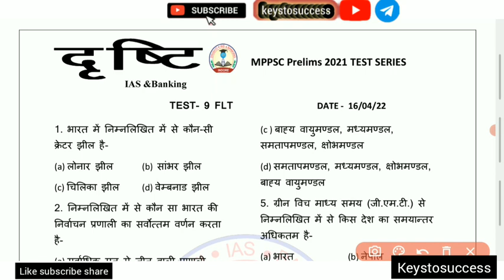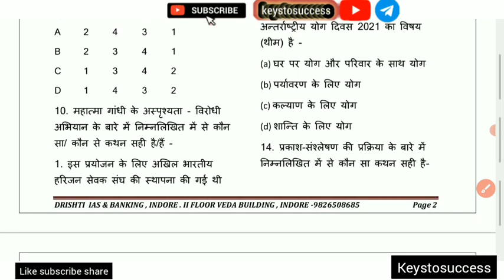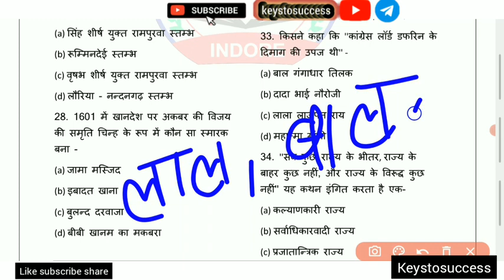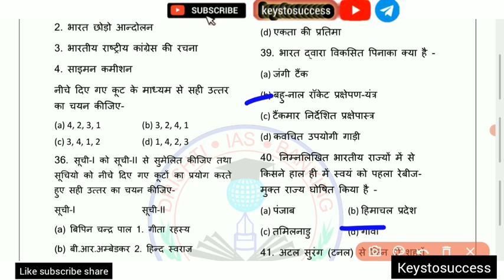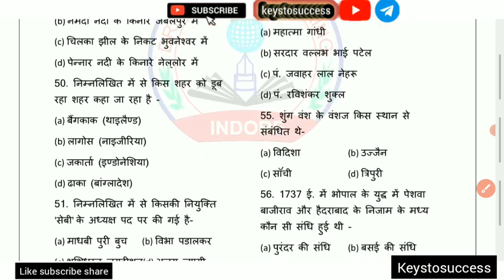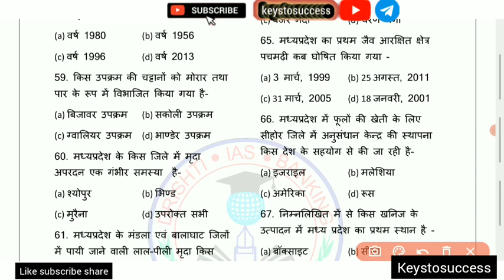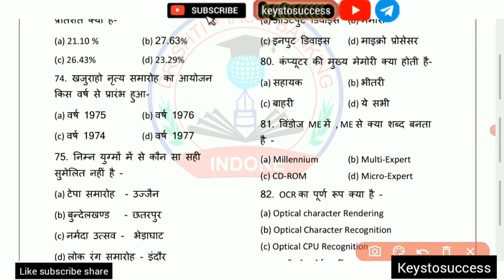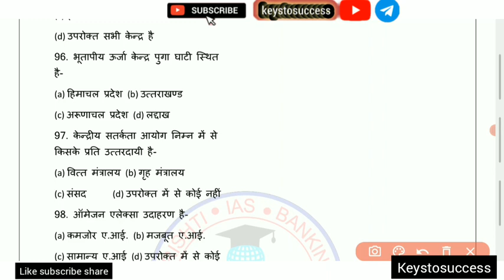Mppsc pre test series 2022 || Exam 19 June 2022 || 25th Full length Test In Hindi@keystosuccessAcademy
Mppsc pre test series 2022 || Full Length test - 25 || All unit || Mppsc Exam 2022 || Mppsc Prelims

Content Cover:
1. मध्य प्रदेश सामान्य ज्ञान
2. MPPSC UNIT 01
3. mpgk Objectives
4. UNIT 01 ALL TOPIC OBJECTIVE
5. MPPSC 2020
6. MPPSC 2021
7. unit 01 Topic science and technology
09. complete unit 1
10. mp current affairs MPPSC MCQ
11. Sciences and Biodiversity
12.Gk shorts video trick
13. Tricky Gk
14. Unit 9 mppsc pre 2020
15. Unit 10 Mppsc Aayog
16. Jail police hindi Mcq
17. Mpgk Revision Practise set
18. Mpgk from different sources
19. E governance Mcq
20. E Commerce Mcq
21. Cyber Security Mcq
22. Artificial intelligence mcq
23. Robotics Mcq
24. ICT Mcq
25. Electronics Mcq
26. Aayog Chairmen Tricks
27. VYAPAM previous years paper

mppsc full information in hindi
mppsc- 2020
mppsc full preparation
mppsc full strategy in hindi
mppsc exam preparation
mppsc 2021
mppsc eligibility criteria 2020
mppsc syllabus in hindi
mppsc syllabus 2021
mppsc age limit 2020
mppsc strategy for beginners
mppsc me kon kon se post hoti hai
mppsc kya he in hindi
mppsc kya hai
mppsc ki tyari kese kre
mppsc kya hota he
mppsc full details in hindi mppsc 2020 full details
mppsc interview date
mppsc forest ranger mains
preparation